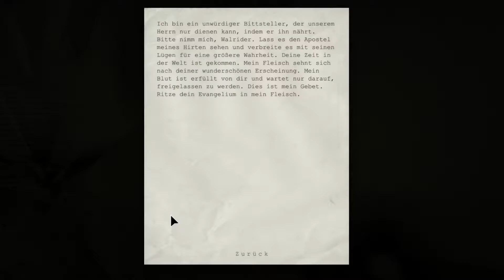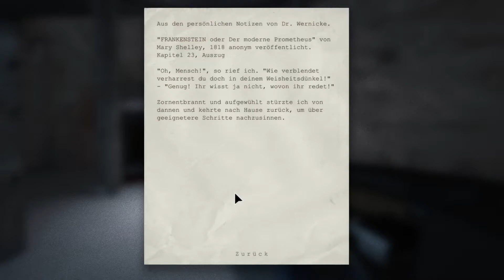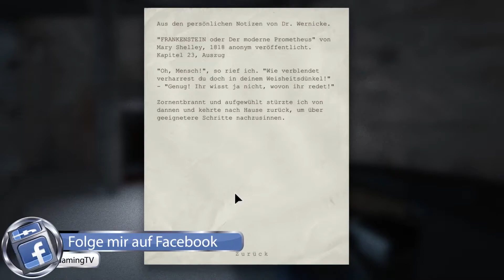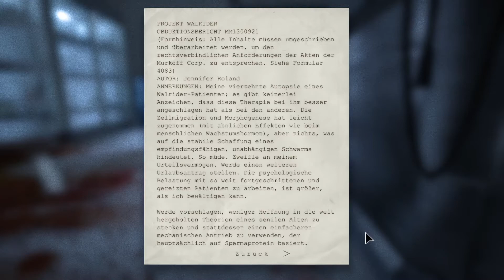PRIESTER MEDIUM RARE [16] [LIVE]🔪 OUTLAST 👁‍🗨[DEUTSCH LETS PLAY]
⏭ Gamekeys und Gamecards günstig bei MMOGA:⏮

      Unterstützen.

► «Titel: Outlast

► Genre: Action, Abenteuer, Indie, horror

► Entwickler: Red Barrels

Über Outlast!

Später erwacht Miles in einer Gummizelle. Von den Patienten Chris Walker und zwei kannibalischen Zwillingsbrüdern verfolgt, bahnt Miles sich einen Weg durch die Kanalisation. Anschließend wird er von Dr. Richard Trager, einem ehemaligen Murkoff-Angestellten, gefangen genommen und gefoltert, indem ihm zwei Finger abgeschnitten werden. Bei seiner Flucht gelingt es Miles, Trager zwischen dem Boden des Stockwerkes und der Decke eines hinabfahrenden Fahrstuhls zu zerquetschen.

Später erblickt Miles Father Martin, welcher ihn auffordert, ihn in der Kapelle zu besuchen. Unterwegs gelangt Miles in ein Auditorium, wo er erfährt, dass der Walrider von einem deutschen Wissenschaftler namens Dr. Rudolf Gustav Wernicke erschaffen wurde. Wernicke war der Ansicht, dass durch intensive Traumtherapien bei den Patienten Nanomaschinen zu einem bösartigen Wesen verbunden werden könnten. In der Kapelle erhält Miles von Father Martin, welcher sich hat kreuzigen lassen, einen Schlüssel für den Fahrstuhl, der ihn in die Freiheit befördern soll. Daraufhin lässt Father Martin sich lebendig am Kreuz verbrennen.

Der Fahrstuhl bringt Miles in ein unterirdisches Labor, wo er von Chris Walker angegriffen wird. Dieser wird allerdings vom Walrider getötet. Anschließend trifft Miles auf Dr. Wernicke, welcher behauptet, dass es sich bei dem Walrider um ein nanotechnologisches Wesen handelt, welches vom Patienten Billy Hope kontrolliert wird. Dr. Wernicke bittet Miles, Hope zu töten in der Hoffnung, dass dies den Walrider vernichten würde. Doch ehe Miles Hope töten kann, wird sein Körper vom Walrider besetzt. Auf seinem Weg aus dem Labor wird Miles von Sicherheitsleuten, welche von Wernicke beauftragt wurden, niedergeschossen. Doch Wernicke stellt schockiert fest, dass Miles der neue Wirt des Walriders ist. Panische Schreie und Schüsse sind im Blackscreen zu hören und das Spiel endet.